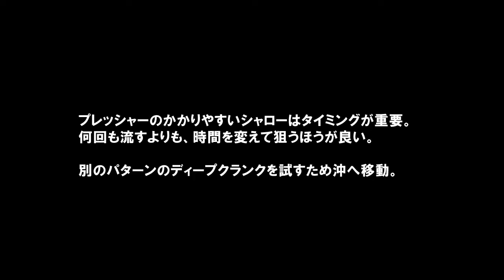DC 400 Cascabel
Lago Biwa, poca profundidad y repleto de algas que llegan hasta la superficie... ¿Quien afirma que el DC-400 Cascabel, que es un señuelo que baja hasta los cuatro metros, no es apto para esta cobertura? !Mirad el vídeo y quedaréis convencidos!